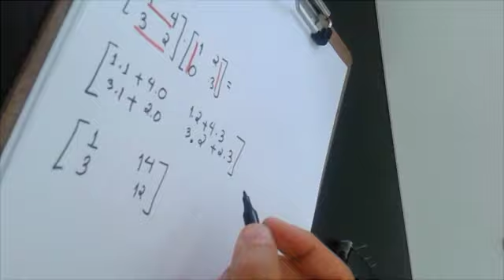Multiplicação de matrizes 2 por 2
Produto de duas matrizes